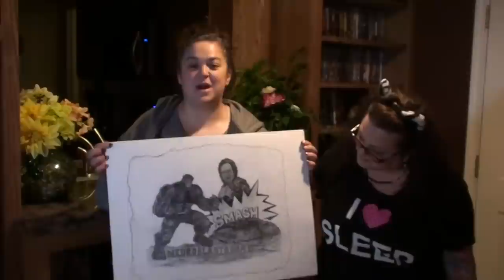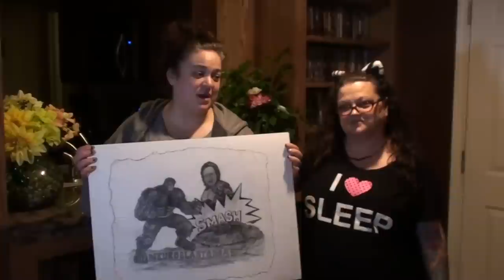A DAY WITH MELODY AND VAL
Melody and Valerie spend the day together.  Psycho Sarah becomes a grandmother.

Our Instagrams:
the_neighbors